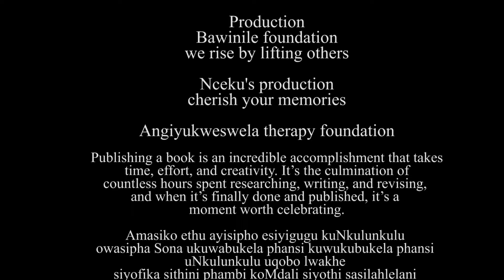EPISODE 5 IHLAWULO NOMKHEHLO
The requirement for payment of damages is brought forth as an optional requirement that must be met in order for an unmarried father to acquire parental responsibilities and rights. In terms of customary law, payment of such damages is not conditional, but an obligation where a woman is impregnated out of wedlock.